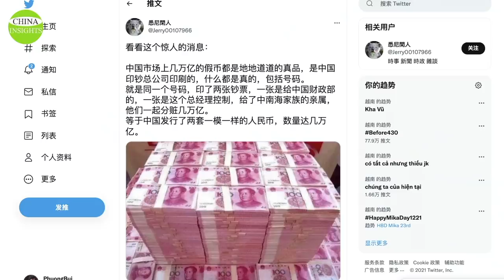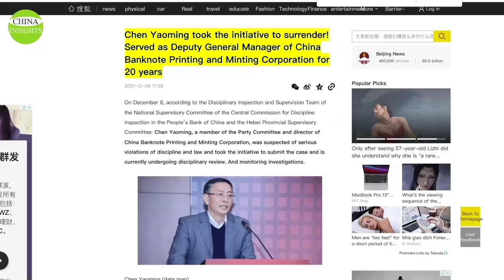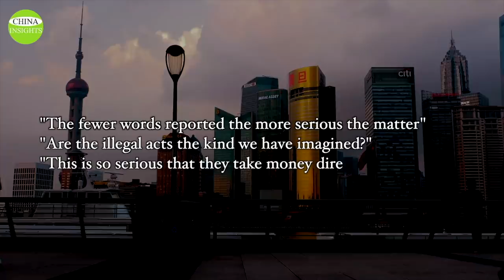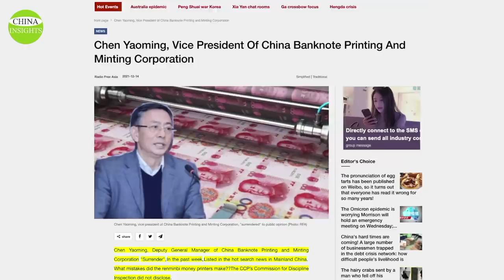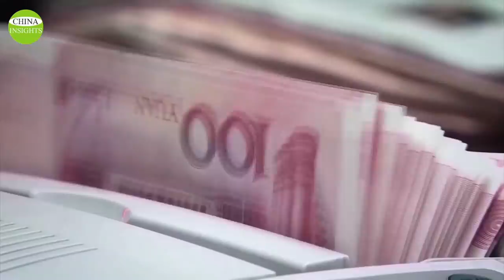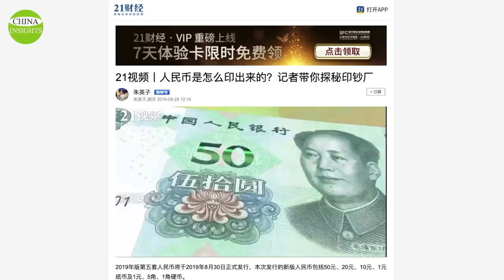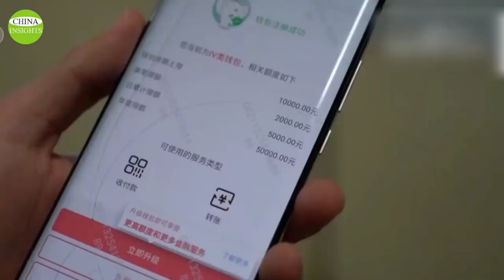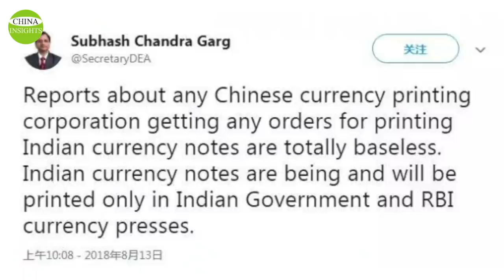How the duplicate banknotes would impact the Chinese financial system/The new level of corruption?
On Dec. 8th, 2021, the deputy general manager of the China Banknote Printing and Minting Corporation and a director of the company was reportedly investigated on suspicion of "serious violations of the law and party discipline.
This has become a hot search online in mainland China. Chinese people are wondering: What mistake the printer of Renminbi has made?
According to an overseas tweet, "The trillions of counterfeit bills in the Chinese market are authentic, printed by the China Banknote Printing Corporation. Everything is real, including serial numbers.“
If the Chinese Banknote Printing and Minting Corporation had actually printed duplicate bills, I wonder if such news would scare the money printing clients? However, based on the CCP's habit of covering up real information, we don't expect to get a definitive answer to the question of whether there are duplicate authentic bills in China.